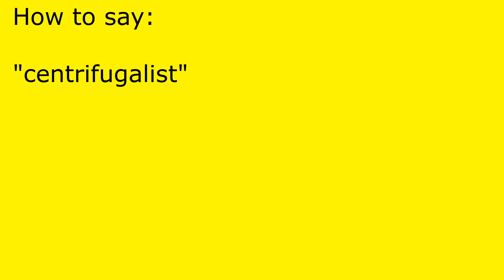How to pronounce centrifugalist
centrifugalist pronunciation.